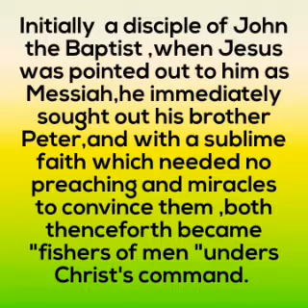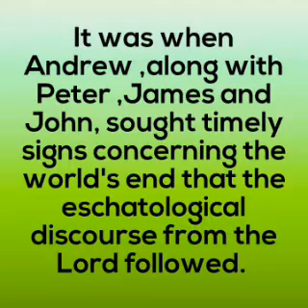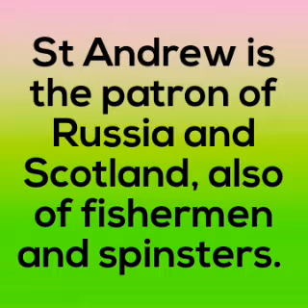30 November 2020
St.Andrew/Life of St.Andrew/Feast of St.Andrew.